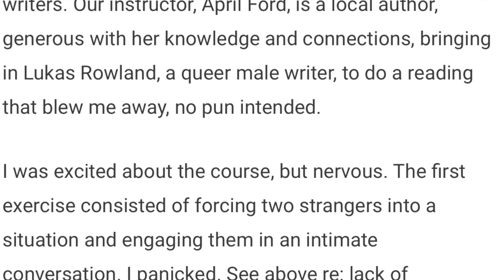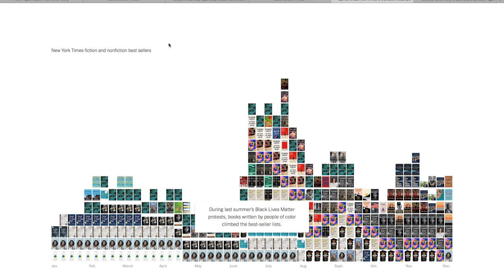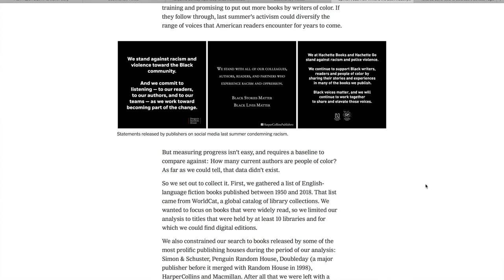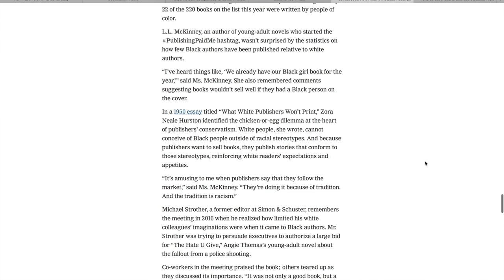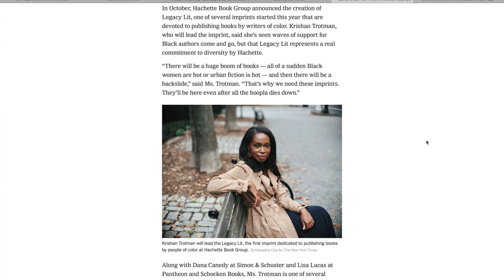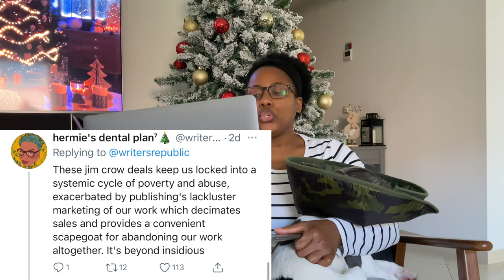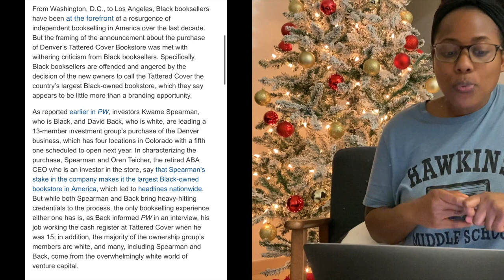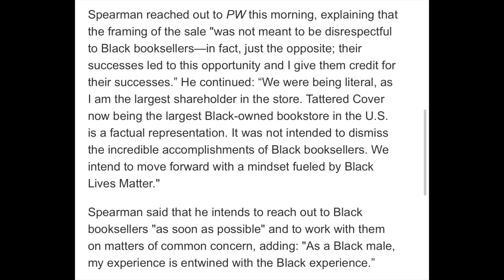Book CommuniTEA Tuesday: Publishing Is Quite White, Don't Mess With Romancelandia...[CC]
🎁Link to article about Black Bookseller's reaction to Tattered Cover acquisition

Jess Owens
United States

-News To Me 2 by Stings